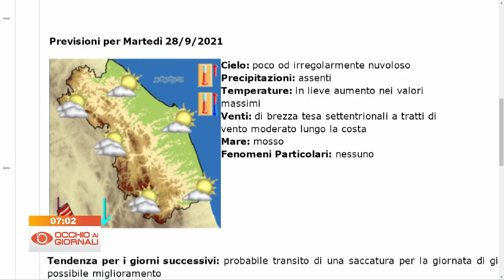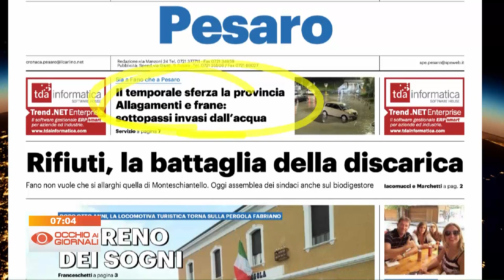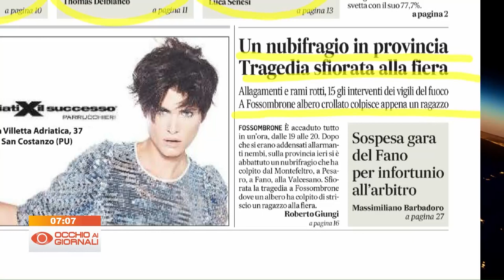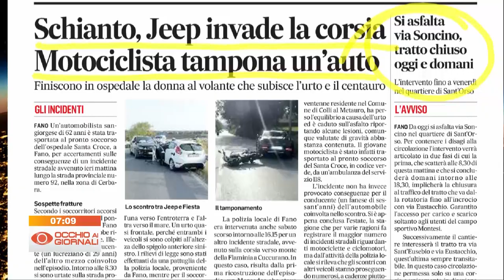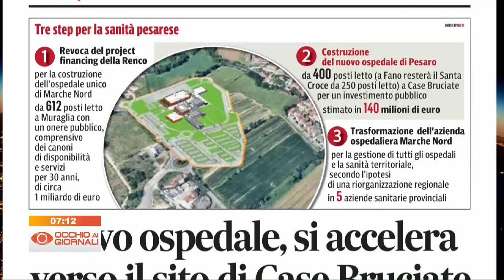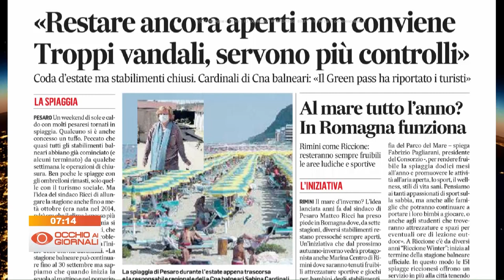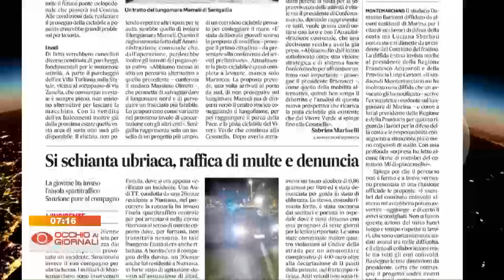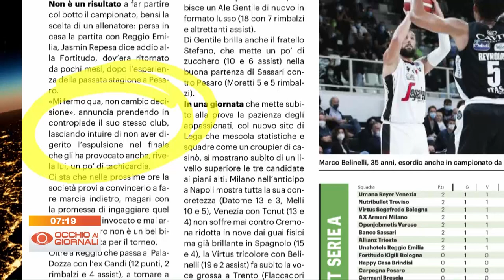Occhio ai Giornali 27 settembre 2021